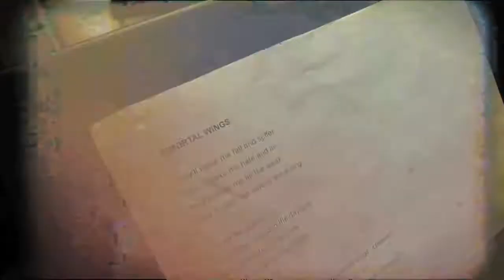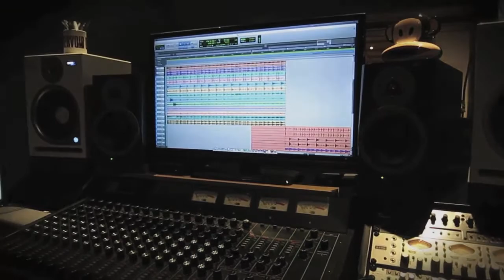Presentación crowdfunding + Making off "Immortal Wings"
¡Estamos preparados para grabar nuestro segundo disco! Tenemos muchas ganas de hacerlo realidad, pero para ello necesitamos vuestra ayuda y por eso iniciamos esta campaña de crowdfunding en Verkami.